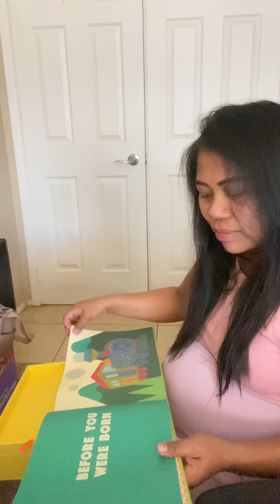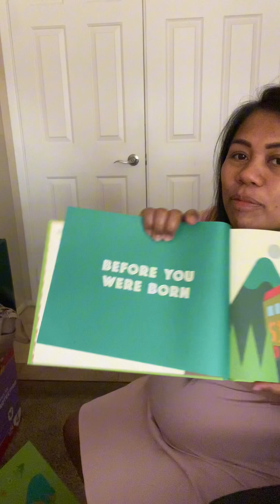Binigyan na naman kami ng baby stuff | PoorPinay Vlogs in Arizona